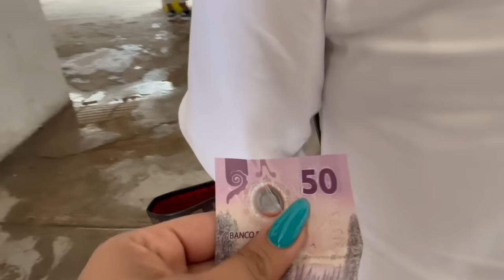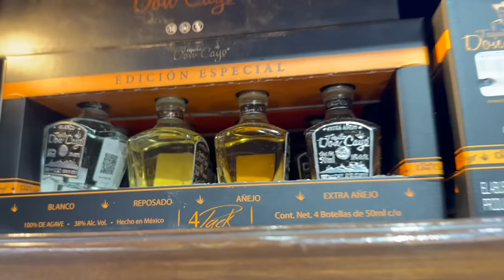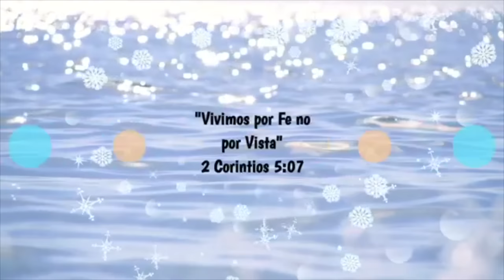ASI REACCIONA MI MA CON SU VIAJE🥰BENJA TUVO LA CULPA!! VAMOS A CHICHEN- ITZA♥️